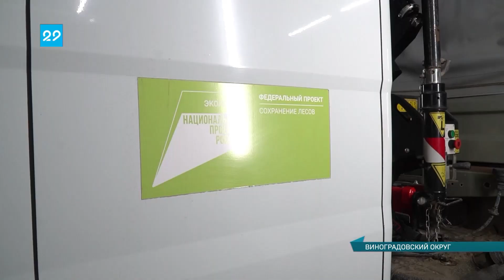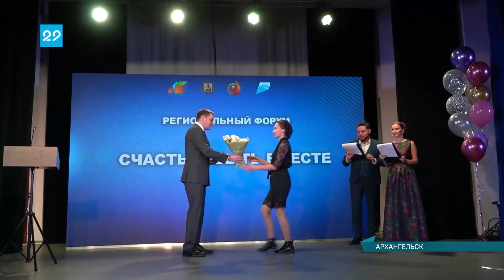28.11.2022 Сейчас в регионе